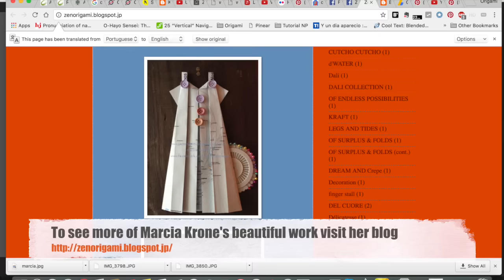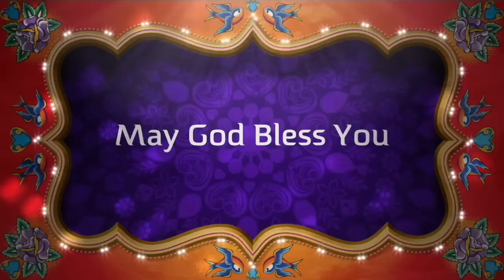Origami Maniacs 243: Hana The Owl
In this video you will learn to fold Hana the Owl. It is an exquisite model designed by Marcia Krone. It is so beautiful that will look amazing as part of your home decoration.